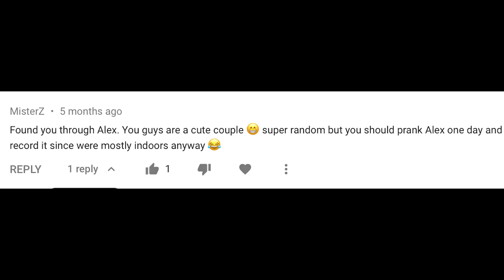Pranking My Husband